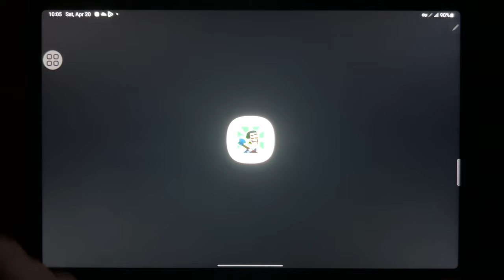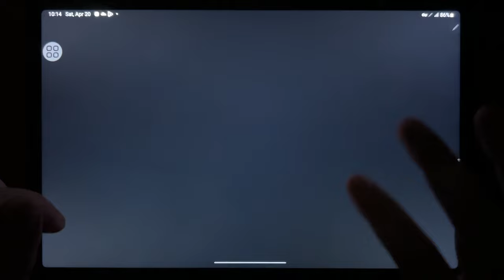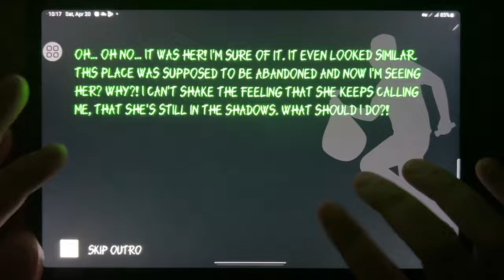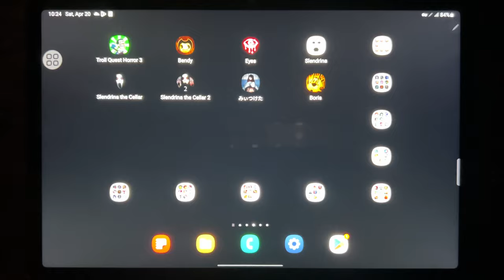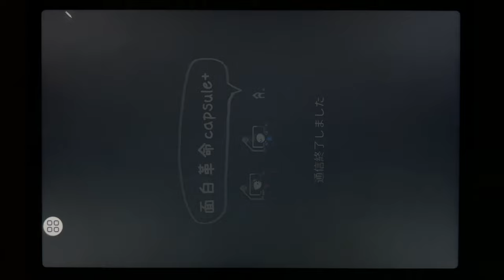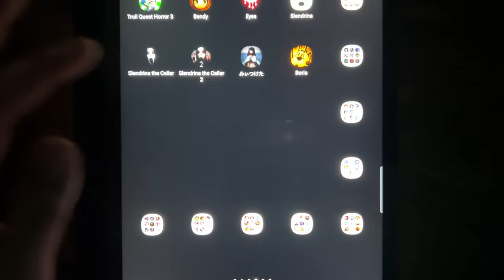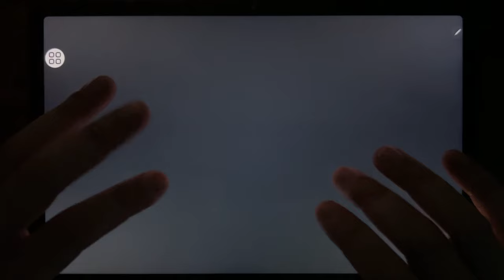Troll Quest Horror 3, Bendy, Eyes, Slendrina, Slendrina The Cellar, Slendrina The Cellar 2...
Troll Quest Horror 3, Bendy, Eyes, Slendrina, Slendrina The Cellar, Slendrina The Cellar 2, Found, Boris